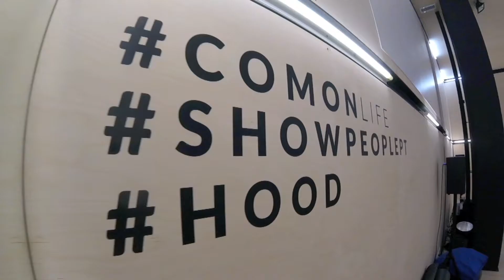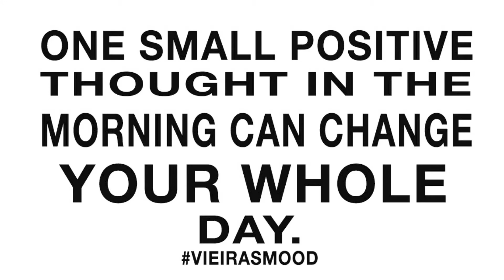A CAMINHO DO NOSOLO (Part 2) VLOG_42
Parts of the rehearsals for the Nosolo Agua summer show 2016. Part 2.

Last Video

MUSIC
LOWSELF - Silver Clouds